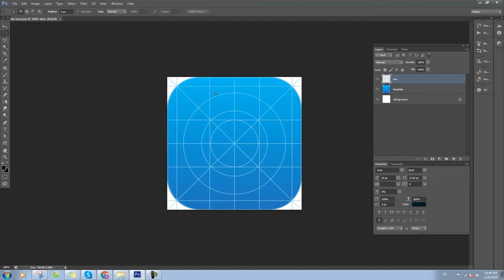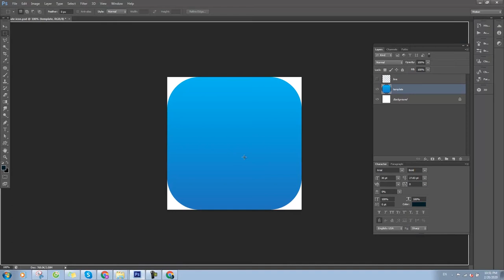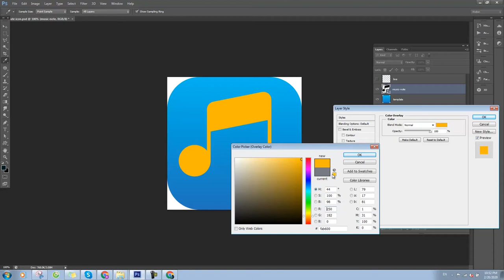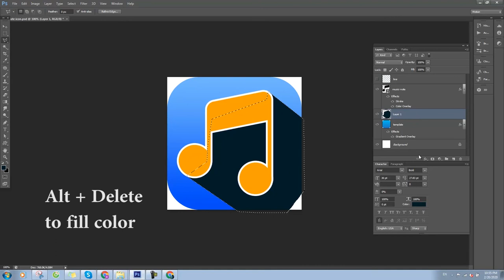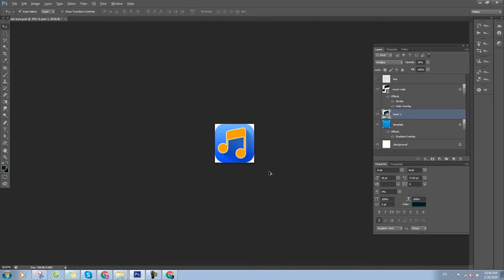Hướng Dẫn Reskin Icon App trong Photoshop